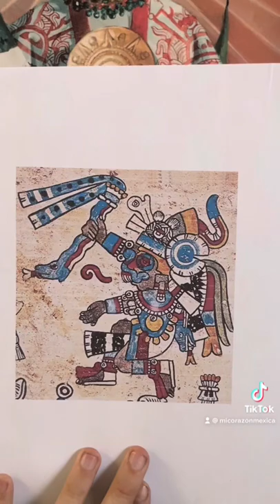The báculo of Tlaloc